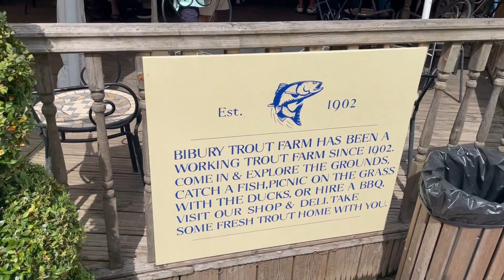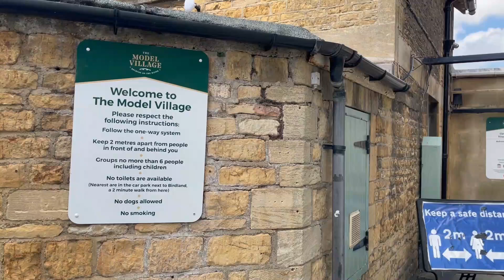UK most beautiful ENGLISH Village| Cotswold| Budget Day Trip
Cotswold is officially one of the most beautiful places in England because it's an 'Area of Outstanding Natural Beauty', a National Park, and a favourite spot for British celebrities. However, it's not only gorgeous scenery you'll fall in love with, you'll also be delighted by the thatched roofs, mossy paths, cute churches, and local history. We covered this trip with Star Tours in London. Below is the itinerary of the trip. This trip cost us 90 GBP which mean 30GBP each person excluding attraction ticket and food.

Itinerary- Depart from our pick-up point early in the morning and head towards the beautiful countryside of Cotswold, stopping at the services on the way. First stop will be charming village of Bibury, a wonderfully attractive setting along the River Coln and a backdrop for blockbuster films including Stardust and Bridget Jones's Diary. Take a stroll along the wonderful cottages of Arlington Row, the quaint group of weaver's cottages dating back to the 16th Century. Visit to the Trout Farm is recommended especially if you have children, they can enjoy feeding the trout while you enjoy the tea and cake in the terrace café. Then it's on to Bourton-on-the-Water, otherwise known as the 'Venice of Cotswold' and regularly voted one of the prettiest villages in England with its gorgeous bridges that cross the gently flowing River Windrush. Visit to the Model Village is a must and if you are a car enthusiast then visit to the Motoring Museum is well worth it. Later arrive to the beautiful town of Burford, often referred to as the 'Gateway to the Cotswold', with its old worldly charm, quaint shops and a selection of coffee shops, pubs and restaurants. The church of St James is worth a visit as well with its wealth of history. Burford's vibrant high street has its own very individual character and make sure you explore down the alleyways and side streets where you will find shops and eateries everywhere. Hope You Like The Video!!